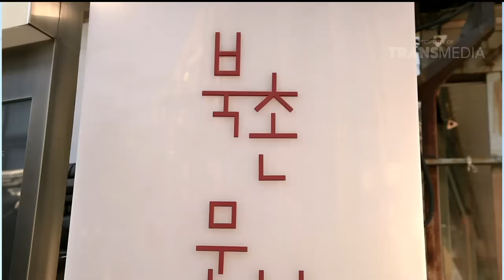Keliling Desa Bukchon di Negeri Ginseng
Apabila anda melancong ke Korea Selatan sempatkan waktu untuk mengunjungi desa Bukchon yang menawarkan pesona Hanok atau rumah traditional yang unik dan saksikan juga pertunjukan yang memadukan  bela diri akrobat dan juga komedi pantomim. Seperti apa serunya? Berikut Liputannya !